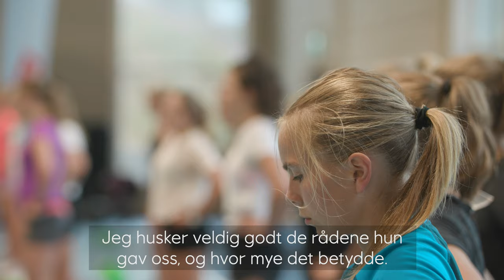Equinor Internasjonal Junior Camp 2019 | Ski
Unge langrennstalenter fra 21 nasjoner har vært samlet for å lære fra hverandre på Equinors internasjonale talentsamling. Til stede var også Morgendagens Helter-mentorene Johannes Høsflot  Klæbo og Astrid Uhrenholdt Jacobsen. Hør hva de hadde å si om samlingen her!